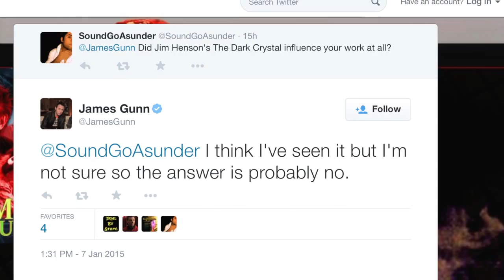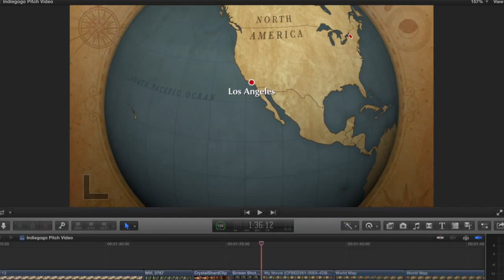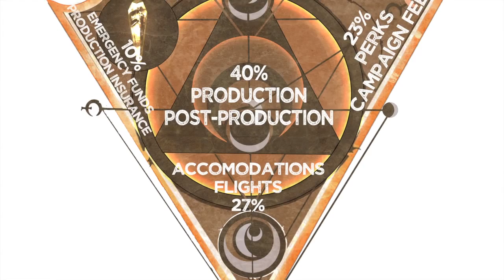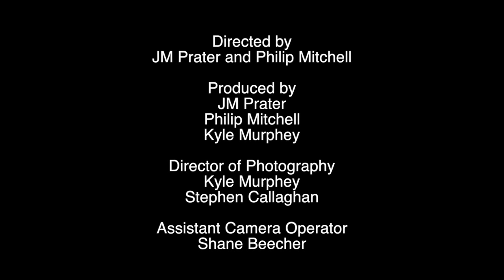The Great Conjunction Pitch Video